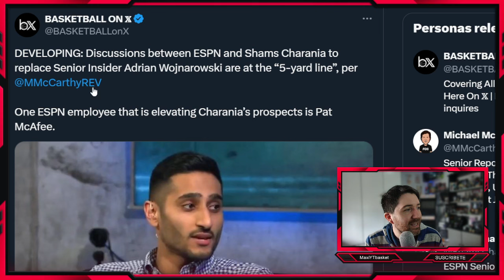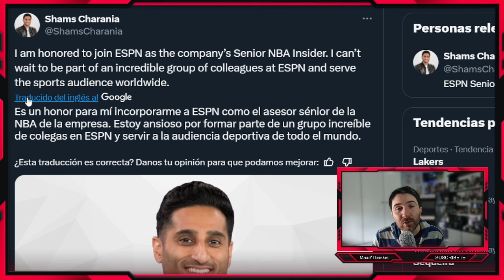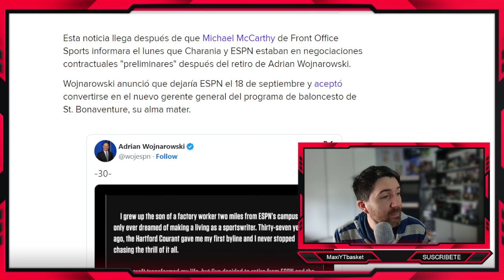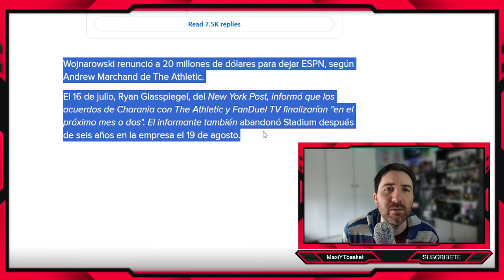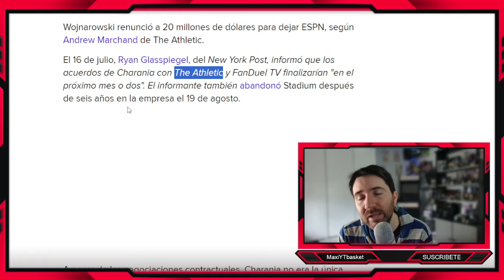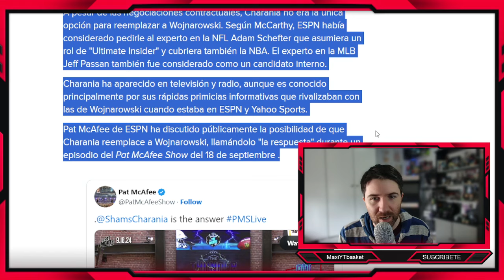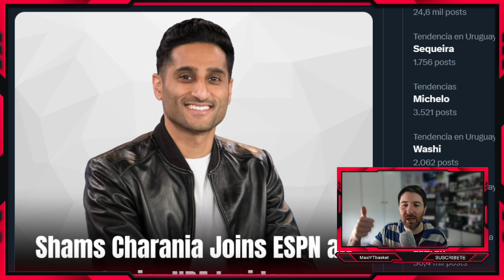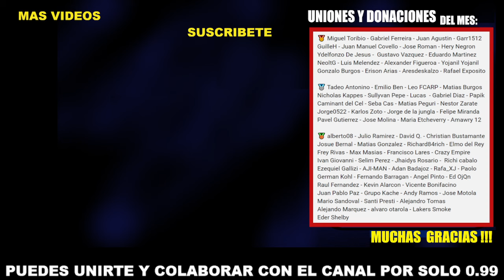BOMBAZO EN LA NBA !! 🚨💣 Shams Charania NUEVO INSIDER de ESPN 🔥 El SUCESOR de Woj 🤯 ULTIMA HORA NBA